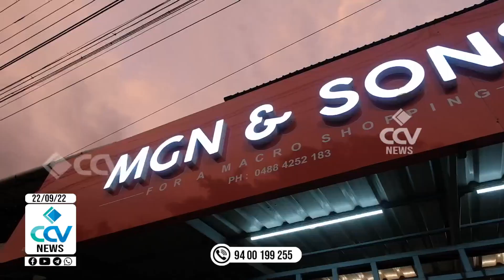ചേലക്കര തെണ്ടൻകാവ് ഭഗവതി ക്ഷേത്രത്തിൽ ആയില്യപൂജ മഹോത്സവം നടന്നു